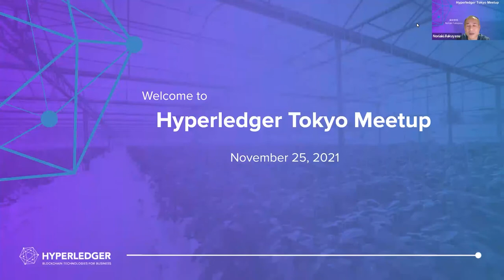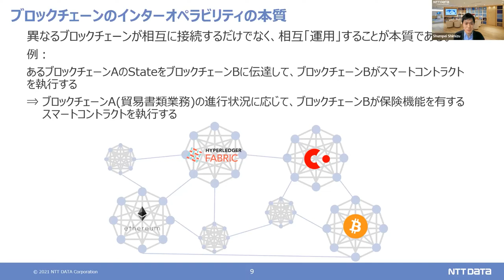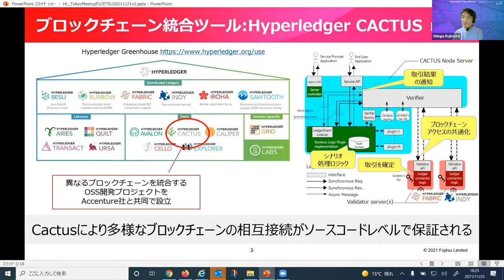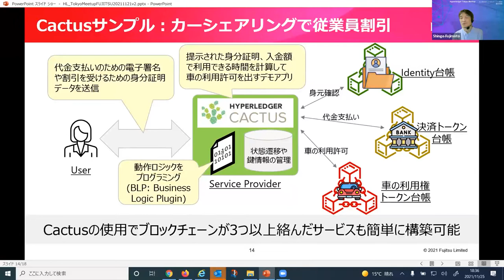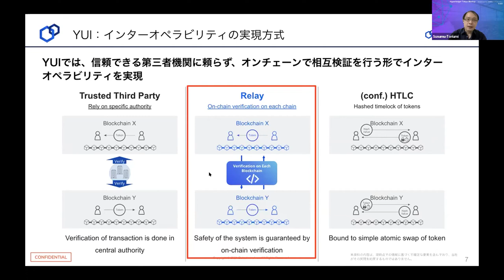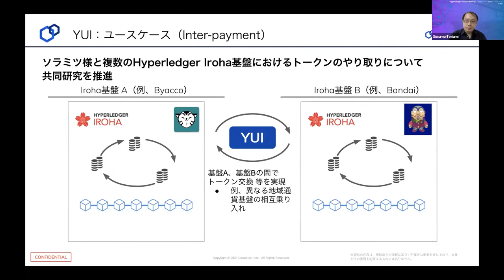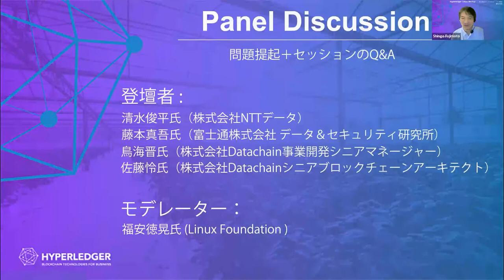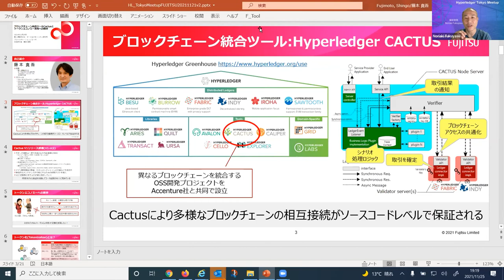Hyperledger Tokyo Virtual Meetup -- November 25, 2021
・ブロックチェーン間のインターオペラビリティ概論
・ブロックチェーン統合ツールCactusとトークンエコノミー実現への期待
・相互運用性プロジェクト：Hyperledger Lab: YUIのご紹介